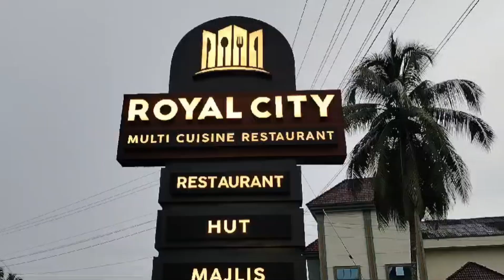Thank you freshers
New teachers of our section treated us..  thank you so much dears